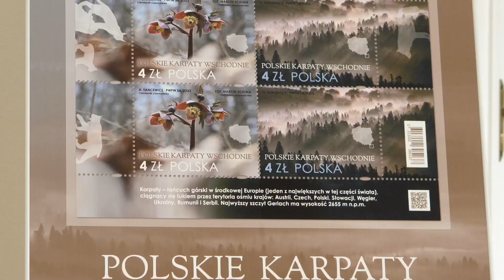Spotkanie prasowe inaugurujące kampanię „Chroń bioróżnorodność”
Wezmą w nim udział:
✅ Małgorzata Golińska – Sekretarz Stanu w Ministerstwie Klimatu i Środowiska, Główny Konserwator Przyrody
✅ Sławomir Mazurek – Zastępca Prezesa Narodowego Funduszu Ochrony Środowiska i Gospodarki Wodnej
✅ Sergiusz Kieruzel – Dyrektor Departamentu Edukacji i Komunikacji w Ministerstwie Klimatu i Środowiska
✅ dr Monika Szewczyk – Centrum UNEP/GRID-Warszawa, Ekspert merytoryczny Kampanii
🔹 W roli prowadzącego wystąpi Pan Łukasz Bożycki – doktor nauk biologicznych,

Interesuje Cię polska polityka? Jesteś we właściwym miejscu!
Na kanale Sejmowe Tango znajdziesz publiczne wystąpienia polskich polityków bez komentarza i oceniania.
Komentarz pozostawiamy Tobie!

Dołącz do nas na fb Ci kogoś na naszym kanale? Daj znać!

Treści na kanale pochodzą ze stron osób publicznych aktywnych w polityce jak też ze strony Sejmu i Senatu RP.